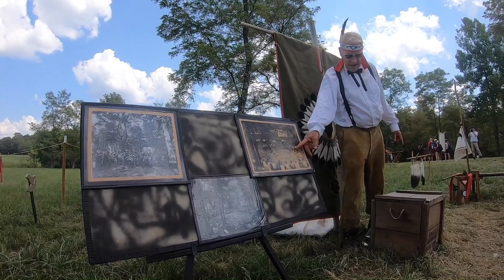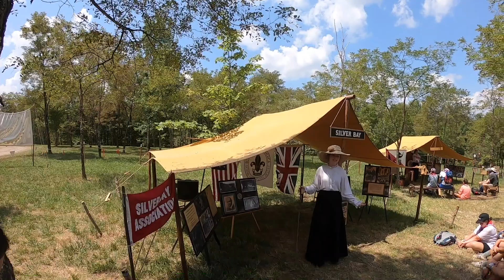History At World Scout Jamboree 2019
This video is about History At World Scout Jamboree 2019